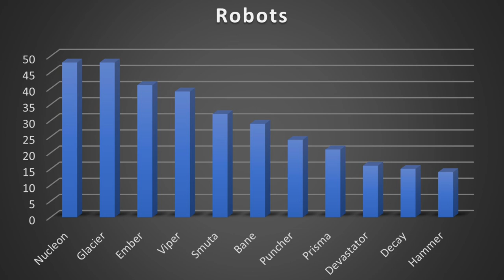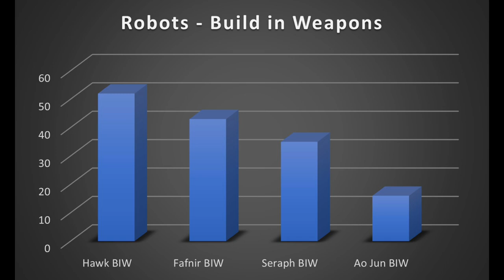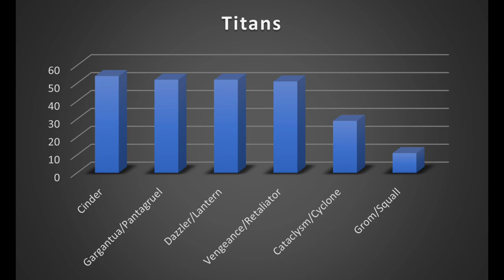Which WEAPONS charge ORBITAL STRIKE FAST?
Comparison on the Test Server.

Chapters:
0:00 Weapons
2:48 Built-in-weapons
3:42 Titan weapons